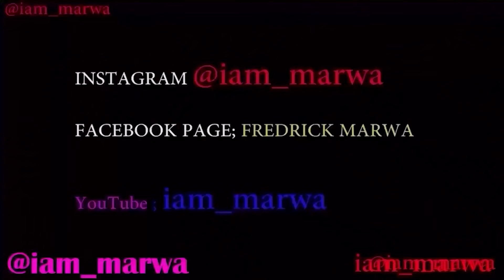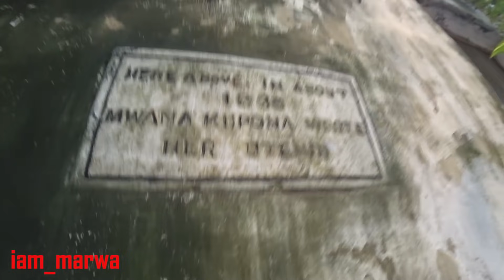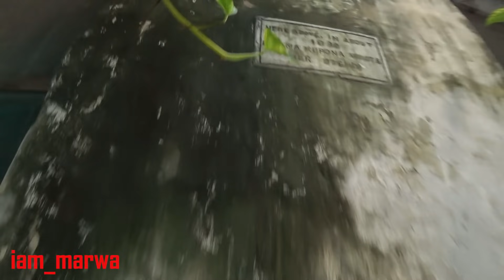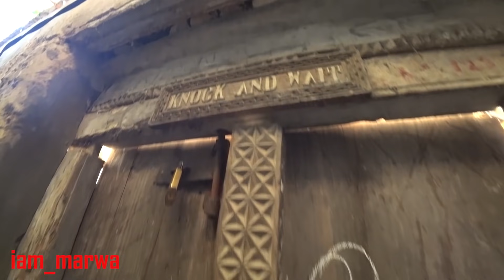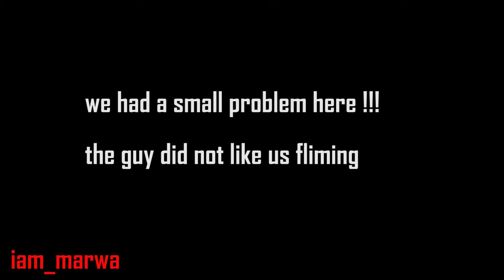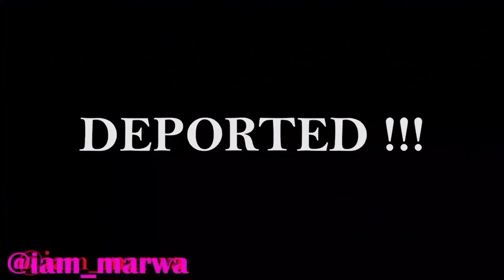A Guy tried to Attact us in Lamu !!! || iam_marwa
|| iam_marwa. Lamu Island is a port, city, and island just off the shore of Kenya in the Indian Ocean approximately 150 miles from Mombasa.

1. DJI MAVIC PRO DRONE ;
2. Canon 70D ;
3. Canon Lens ;
5.SamSung Note 9;
6. SONY FDR X3000 ;
7. OSMO POCKET ;

Espanol aqui